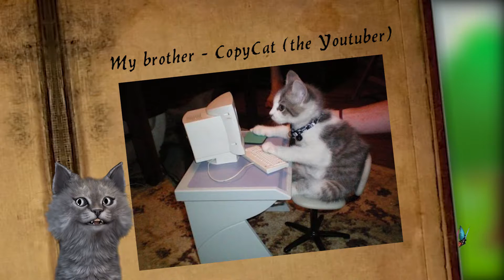My FABULOUS Family Tree !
Here is the portrait of my Family, hope you'll like ! XD

If you want to see more video like this or you have a game suggestion which Zane the cat can play for you, leave them in the comment section below !